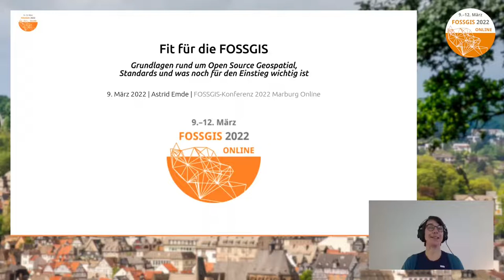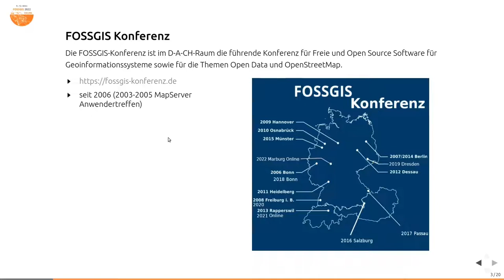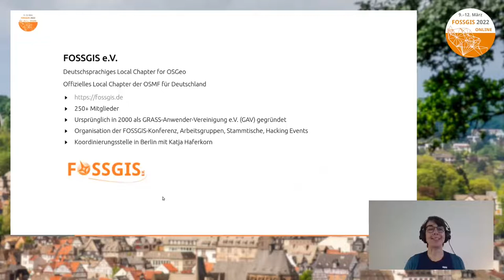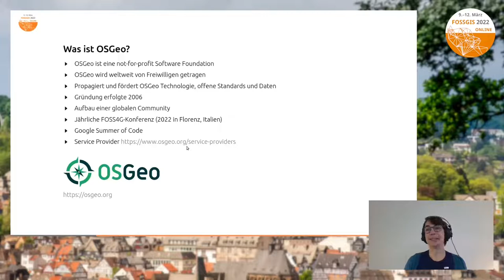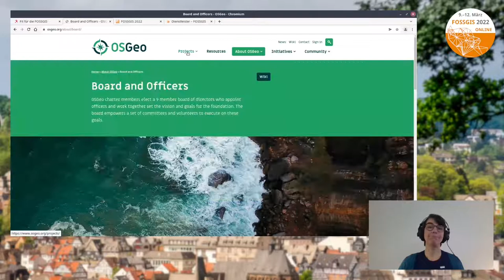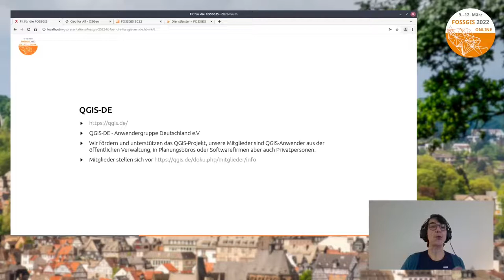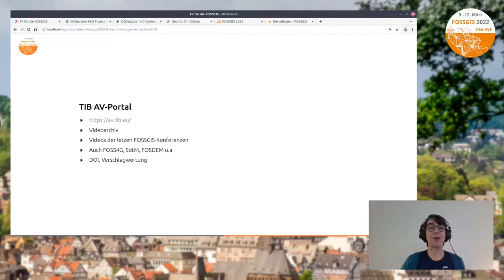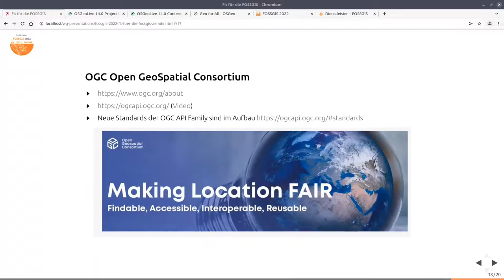2022 - Fit für die FOSSGIS - Grundlagen rund um Open Source Geospatial, Standards und was noch für d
Ziel des FOSSGIS e.V. und der OSGeo ist unter anderem die Förderung und Verbreitung freier Geographischer Informationssysteme (GIS) im Sinne Freier Software und Freier Geodaten.

Der Vortrag richtet sich an FOSSGIS-Neulinge und will Grundlagen erklären. Was ist Open Source? Was ist die OSGeo? Und OSGeoLive? Wo finde ich freie Software für meine Fragestellung? Wie finde ich Gleichgesinnte? Wie kann ich mich beteiligen? Wie kann ich Projekte fördern oder Entwicklungen anstoßen.